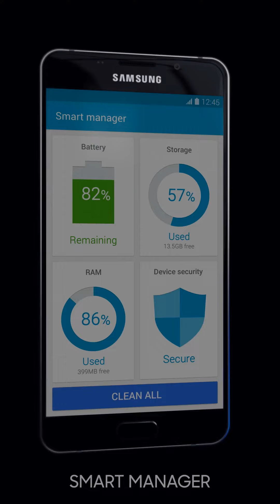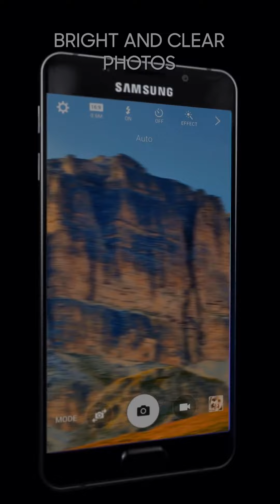Samsung Galaxy A3 Smartphone / Smartphone - Product video Vandenborre.be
(NL): Productvideo Samsung Galaxy A3 - Smartphone - te verkrijgen bij U1050Vandenborre.be

(FR): Vidéo produit Samsung Galaxy A3 - Smartphone - U1050disponible sur Vandenborre.be